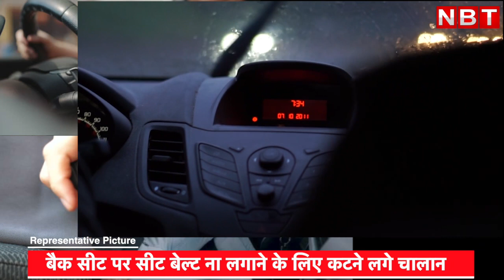Back Seat Belt Rules: Delhi Police Challan काटने लगी, जानिए क्या है Rear Seat Belt बांधने के नियम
कार की बैक सीट पर बैठने के दौरान अगर आप सीट बेल्‍ट नहीं लगाते हैं तो सावधान हो जाइए! दिल्‍ली समेत कई राज्‍यों की ट्रैफिक पुलिस ने इसके लिए चालान काटने शुरू कर दिए हैं। टाटा ग्रुप के पूर्व चेयरमैन साइरस मिस्त्री की मौत के बाद केंद्रीय मंत्री नितिन गडकरी ने ये नियम लागू करने का ऐलान किया था। ऐसे में बेहतर होगा कि आप इन नियमों को जान लें और कार चलाते समय इनका ध्यान रखें।